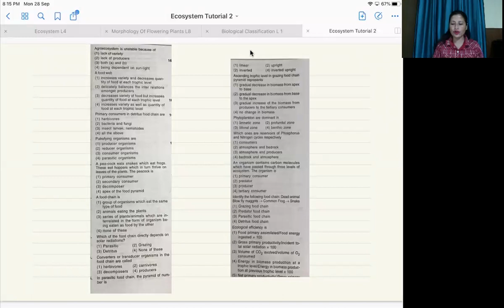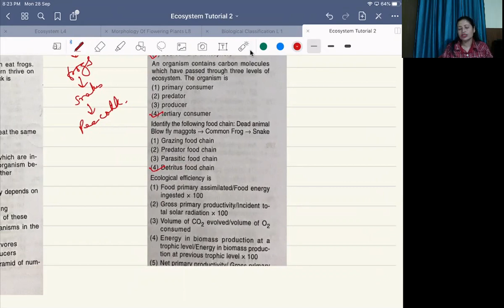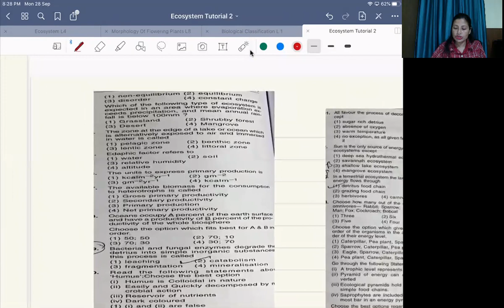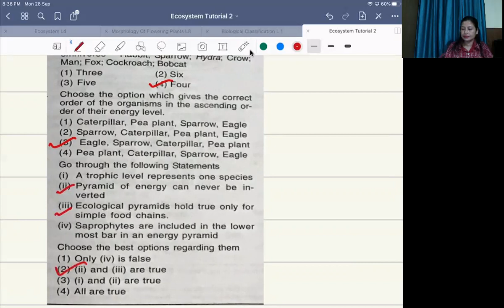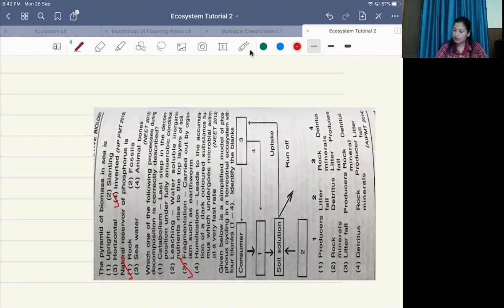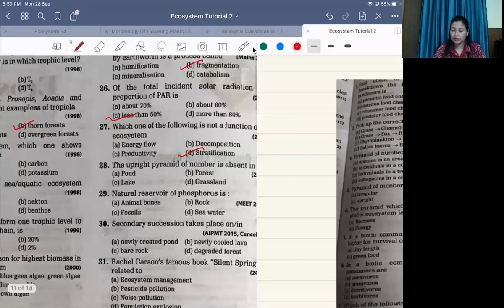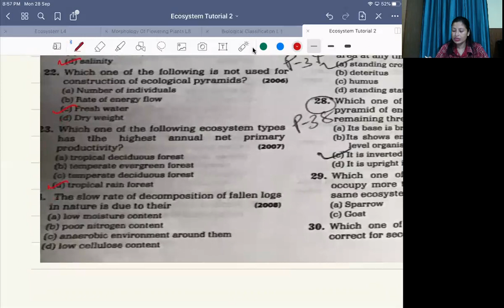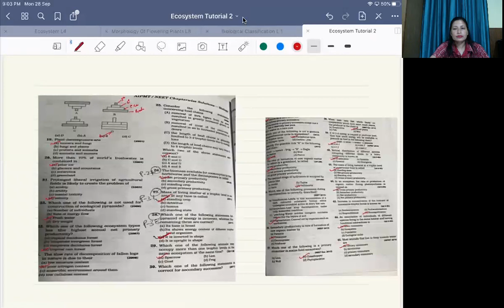ECOSYSYTEM CLASS 12 NEET BIOLOGY | 4 PM CLASS BY PAMELA SINHA | TUT-2 | VMC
CLASS 12 NEET BIOLOGY

Topics to be covered in this lecture is -  Question based on Ecosystem Structure And Functions| Ecological Efficiency| Ecological Succession